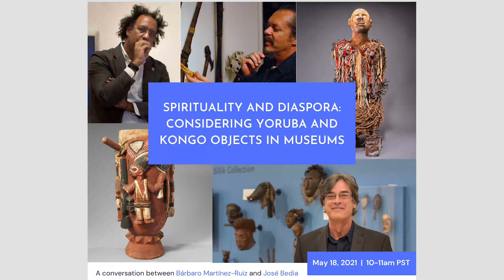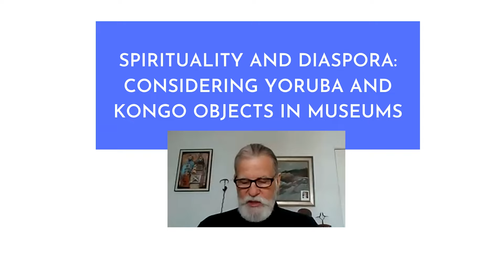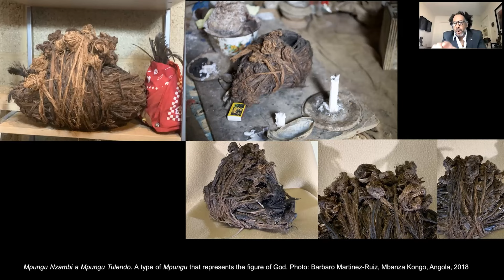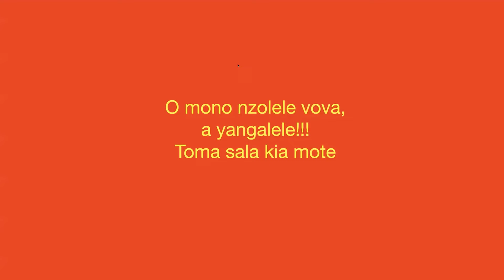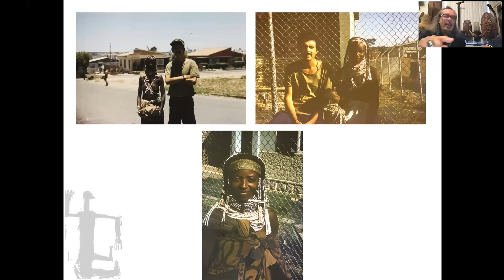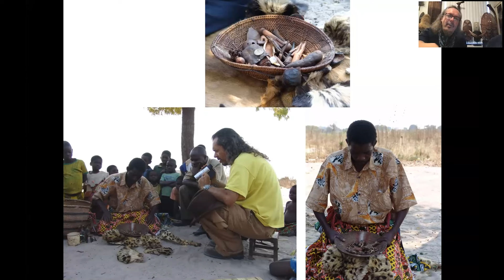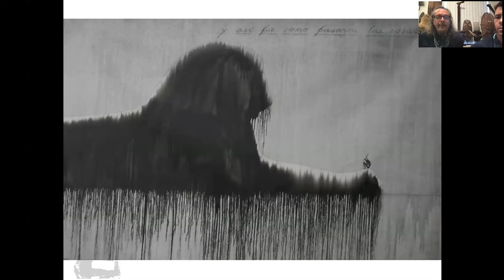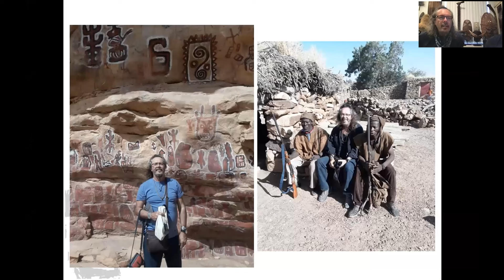Spirituality and Diaspora: Considering Yoruba and Kongo Objects in Museums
A conversation between Bárbaro Martínez-Ruiz and José Bedia,
May 18th, 2021 10am - 11am PST

This program follows an exciting interdisciplinary seminar on African Objects in Museums, where students examined a series of objects including painted Yoruba drums and Kongo minkisi. To continue discussions, the Fowler Museum, the Cotsen Institute of Archaeology, the UCLA/Getty Conservation Program, UCLA Information Studies, and the UCLA Africa Studies Center are hosting a program where we will engage three specialists who are artists, scholars, and/or practitioners. The two speakers are members of the Afro-Cuban and Cuban diaspora, respectively.